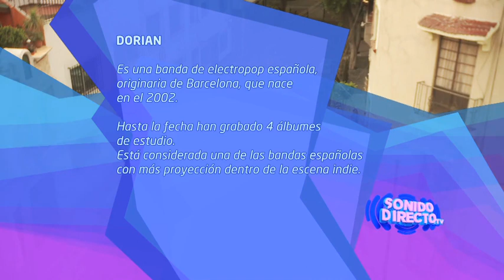DORIAN - Telehit (México) [Sonido Directo]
Entrevista con dos canciones acústicas grabado en una azotea de México D.F. para el programa "Sonido directo" de Telehit.